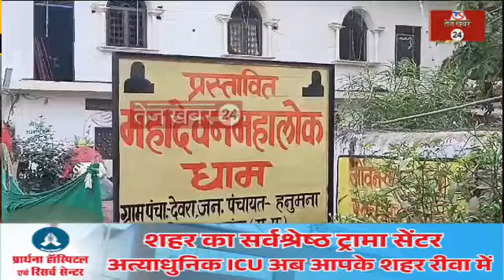मऊगंज कांड की जांच करने पहुंचे ADG : रीवा कमिश्नर, IG सहित मऊगंज SP व कलेक्टर पहुंचे घटना स्थल...